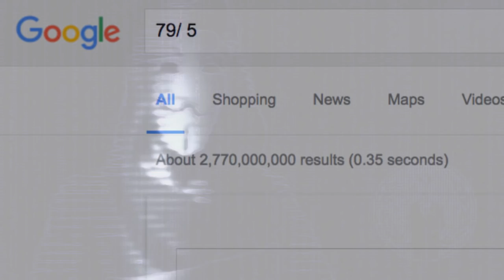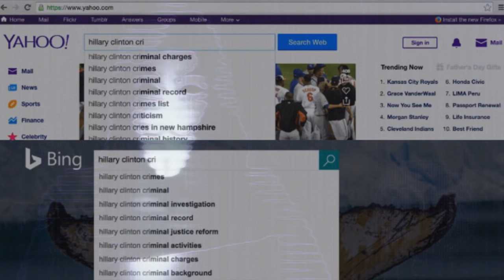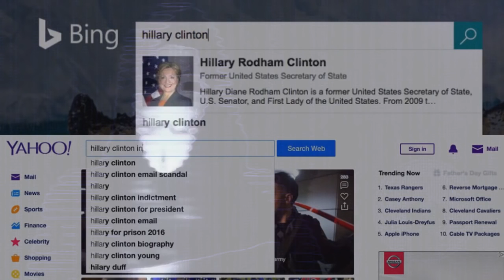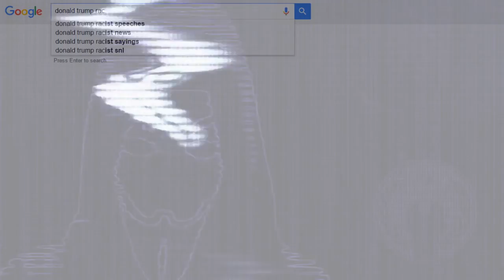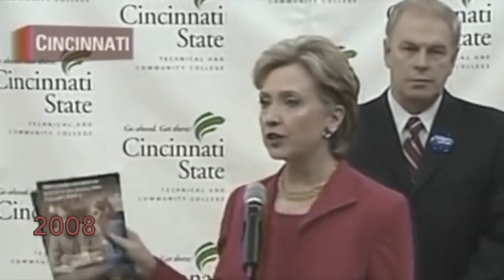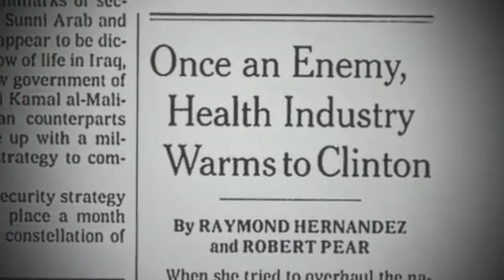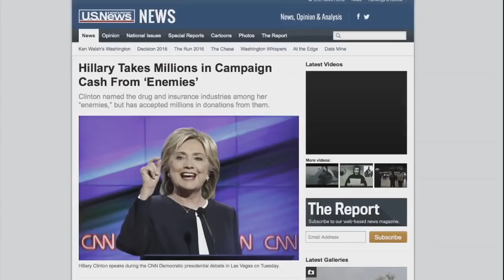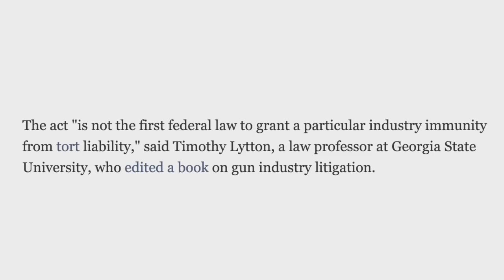Anonymous Google manipulating Hillary Clinton search results